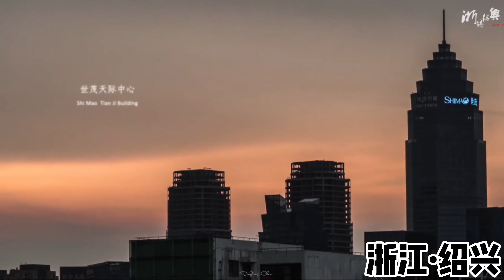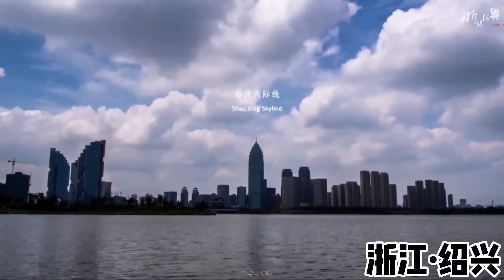（Shaoxing） 航拍－绍兴。中国百强城市－第33名！绍兴为什么叫－蠡城？